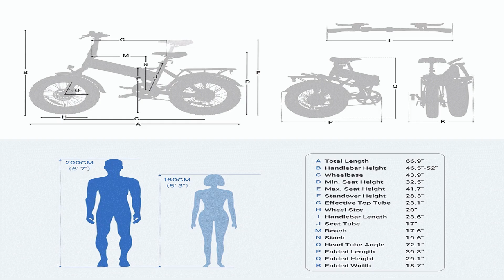Refurbished Touroll S1 Electric Fat Bike Best Price Offer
Refurbished Touroll S1 Electric Fat Bike

$430.10 for "Refurbished Touroll S1 Electric Fat Bike with 20'x4.0' Fat Tires, 60Nm Torque, 15.6Ah Battery, 7-Speed Shimano Gear"